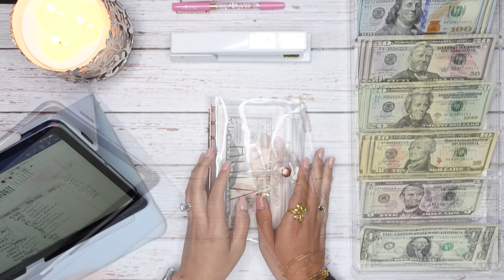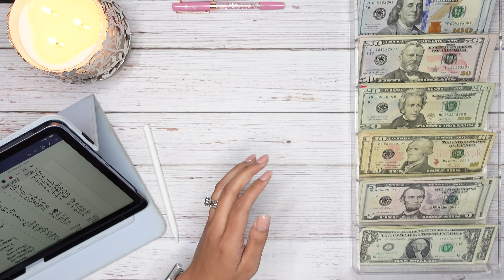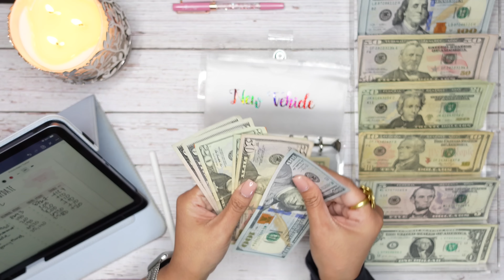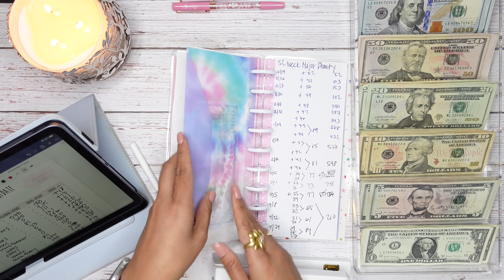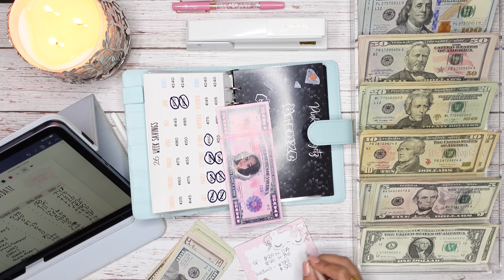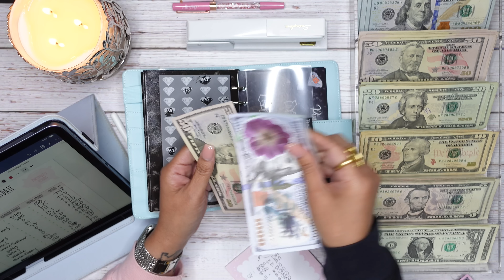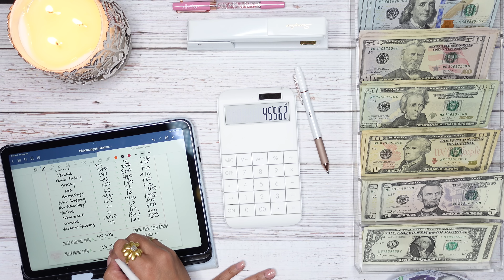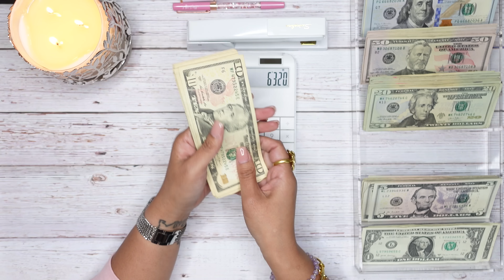$6743 CASH UN-STUFFING ~ SINKING FUNDS UPDATE ~ BILL EXCHANGE- AUGUST 2022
Let's exchange some bills!  This is my 7th sinking fund update and bill condensing video!  Lots going back into the bank for my buffer account.  Also condensing my sinking funds and savings challenges.  A total of $6352 headed back to the bank!

Supplies:
- iPad Air
- Apple Pencil 2nd Gen
- sinking funds tracker by PINKXBUDGETZ

- $500 and $1000 slips from PINKXBUDGETZ

Jewelry: Apsara by PinkXBudgetz

Hi, I'm Missy!  Nice to meet you!

This channel is all about the Cash Stuffing Envelopes 2022 journey with the Envelope, Esq (Me!).  Watch a lawyer attempt to do basic math!

A little about me:

I'm a lawyer that loves Dave Ramsey, Cash Envelope Stuffing, Sinking Funds, zero-based budgeting and learning to be responsible about my saving and spending.